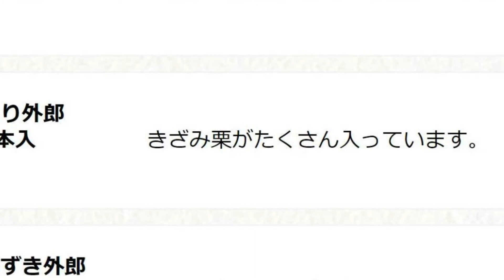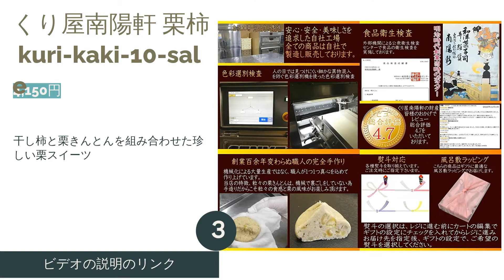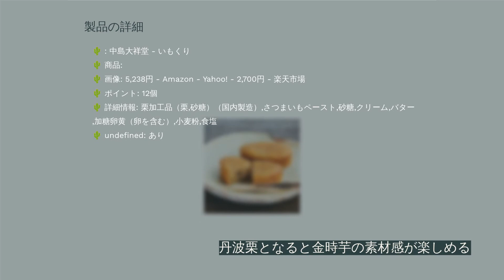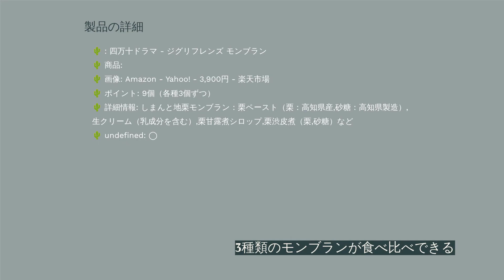🌵お取り寄せ栗スイーツのおすすめ人気ランキング7選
00:00 はじめに
00:43 #1 - 山鹿灯籠栗もなか 早瀬錦堂 【1,100円】
01:12 #2 - しまんと純栗モンブラン 四万十ドラマ 【1,296円】
01:37 #3 - くり屋南陽軒 栗柿 kuri-kaki-10-sale 【4,150円】
02:02 #4 - エスキィス 栗とコーヒーのほろ苦タルト サンク 【3,250円】
02:27 #5 - いもくり 中島大祥堂 【2,700円】
02:52 #6 - ジグリフレンズ モンブラン 四万十ドラマ 【3,900円】
03:17 #7 - くり外郎 きれん製菓 【600円】
03:42 エンディング

モンブランや栗きんとんなど、秋を感じさせる栗スイーツ。地域ごとの名物も多いので、毎年お取り寄せ品を注文するのを楽しみにしている人も多いのではないでしょうか。しかし、お取り寄せの栗スイーツは和菓子・洋菓子ともに種類が多く、どれがよいか迷ってしまいますよね。
そこで今回は、お取り寄せ栗スイーツの選び方と、おすすめの人気商品をランキング形式でご紹介します。おいしい栗スイーツで、少し贅沢なティータイムを楽しみましょう！